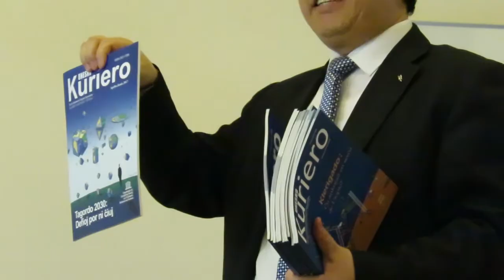Montru la utilecon de Esperanto per helpo al Unesko - parto 1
Prelego de Trezoro Huang Yinbao dum la 48-a Malferma Tago.